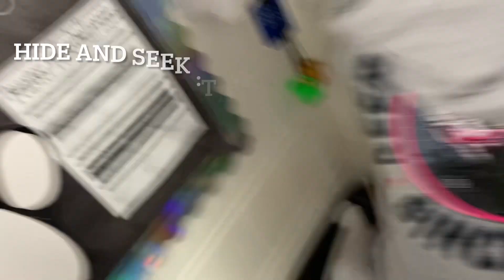Hounds TV, Episode 12